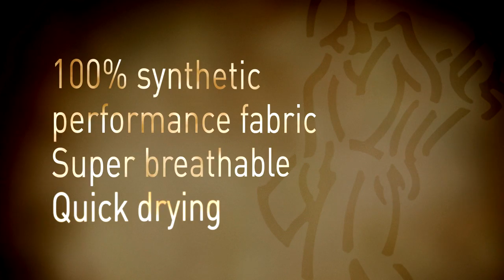Ashworth - EZ-TEC 2 Apparel by Scratch Media